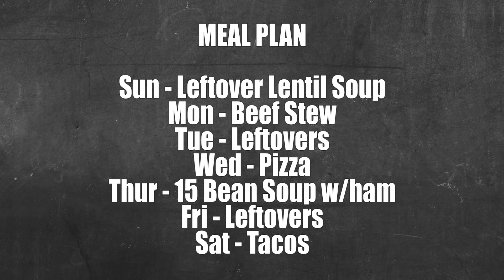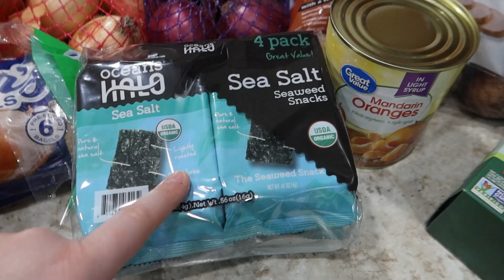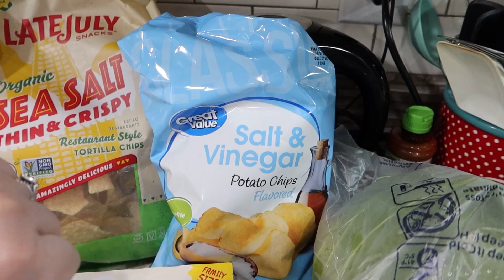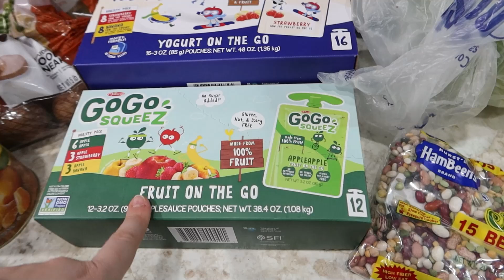$60 Walmart Grocery Haul and Meal Plan | More Out of Stock Items!